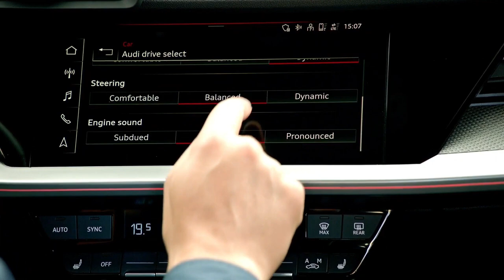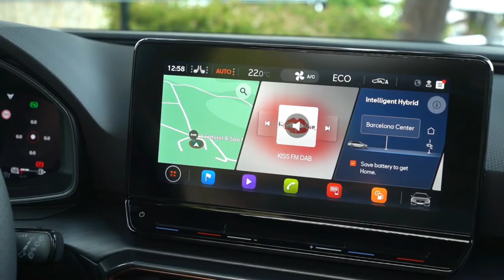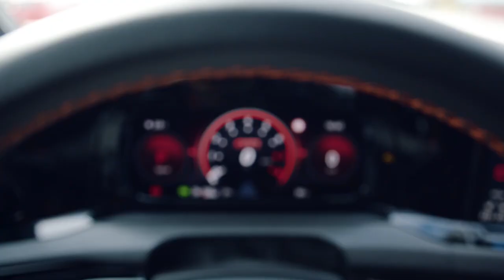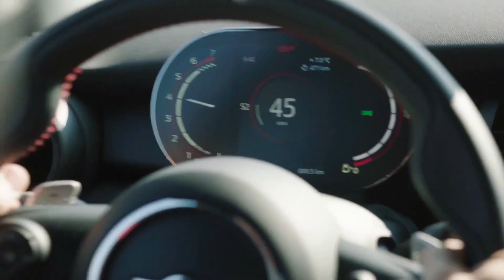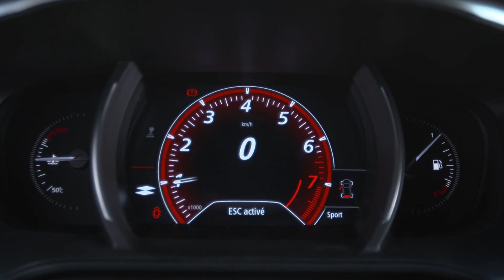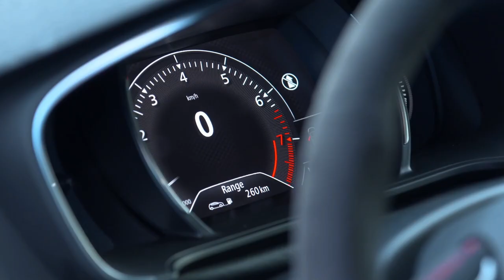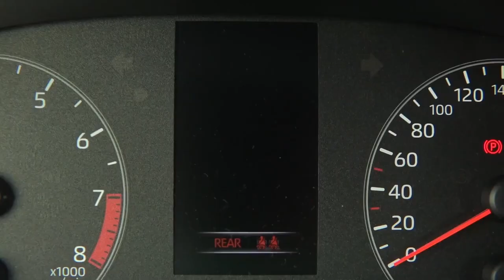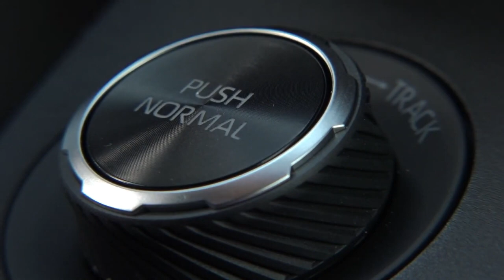TOP 10 BEST PERFORMANCE HATCHBACKS OF ALL TIME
Out Of These 10, Which Is Your Favorite (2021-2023) Performance Hatchbacks / Hot Hatches???
00:00 - Audi S3 Sportback
01:10 - SEAT Leon Cupra R
02:16 - Volkswagen Golf 8 GTI Clubsport 45
03:41 - MINI John Cooper Works GP
05:59 - Hyundai i30N Performance
08:36 - Renault Megane RS Trophy-R
11:08 - BMW M135i xDrive
12:51 - Mercedes-AMG A45s
15:23 - Honda Civic Type R Limited Edition
17:35 - Toyota GR Yaris
Not included in the list: Ford Focus RS*